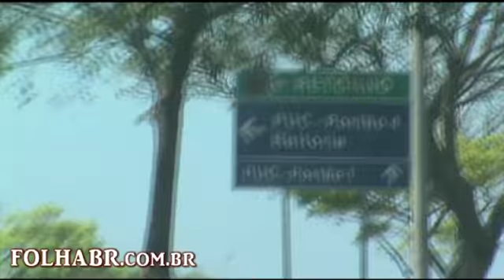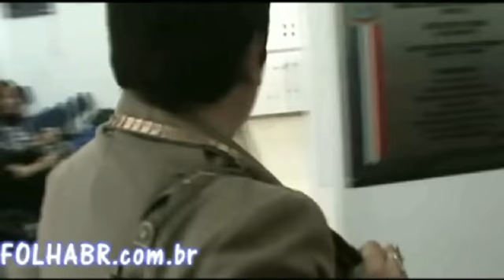JUQUITIBA PUC CAMPINAS PROUNI VEREADORA ANA SALETI